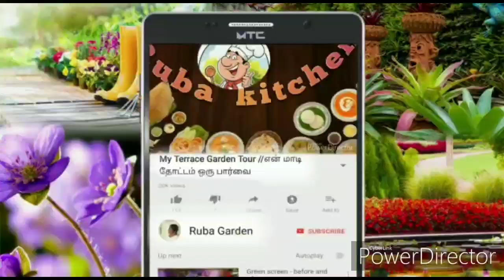Pruning plants, Best time to do pruning, why pruning is important for plants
careforjasmine# cutbackjasmine# growingjasmine# Growing Jasmine, Growing Jasmine in pots, Growing Jasmine indoors, fast Growing Jasmine, garden#
Ruba garden